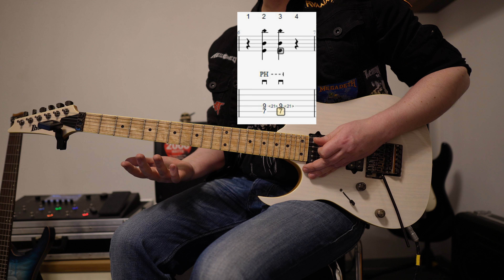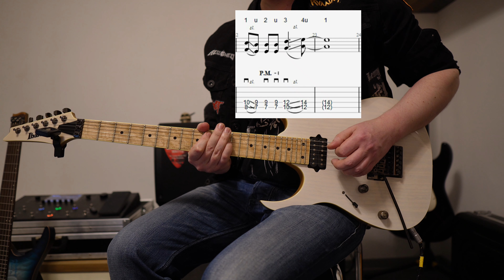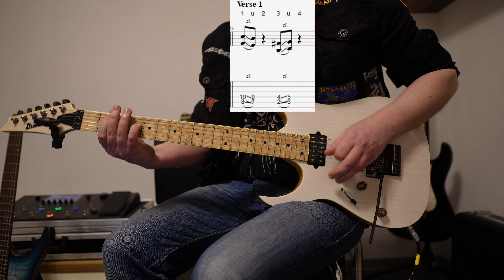Dafür liebe ich die Onkelz. Super starker Song. Wer kennt ihn?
Hi Freunde des Metal und der Böhsen Onkelz. Heute gibt's wieder was auf die Ohren. Das Riff der Woche ist wieder einmal von den Böhsen Onkelz. Ein absoluter Metal Ohrwurm. Gonzo demonstriert hier, seine Fähigkeiten, auch mal im Bereich des Heavy Metal, was cooles zu schreiben und siehe da, der Song- Keine ist wie Du 🤘 ist das mit Abstand Metal lastigste Riff Ihrer Karriere.Ich zeige Dir, alle drei wichtigen Teile, erkläre dir alles wichtige, natürlich mit Tabulatur und gehe wie immer, auf die Zählzeiten ein.
Wenn Du dir auch mal ein Riff der Woche wünscht, schreib es einfach in die Kommentare.

Wichtig! Die Noten bzw.  Tabulaturen sind alle Korrekt, ich habe nur  zum Ende, einen Powerchord verwechselt 😬. Ja das ist das Problem als Musiker, wenn man einfach etwas rhythmisch neues im Songtutorial entwickelt 🙆 Also achtet bitte auf die Tabulatur  genauso wird es gespielt. 🤘

Hier nochmal das Video zum Thema
Downpicking.

Wenn du Lust auf Skype Unterricht hast, melde dich einfach bei mir. Manchmal reicht ein Blick auf deine Technik aus, um dich weiter nach vorne zu bringen

Wenn du mit meiner Arbeit zufrieden bist, kannst Du mir gerne, einen kleinen Betrag deiner Wahl über diesen Spenden. Lg Maik

00:00 Böhse Onkelz keine ist wie du mit tabs
02:30 Böhse Onkelz Song Tutorial
03:11 Böhse Onkelz keine ist wie Du Gitarre